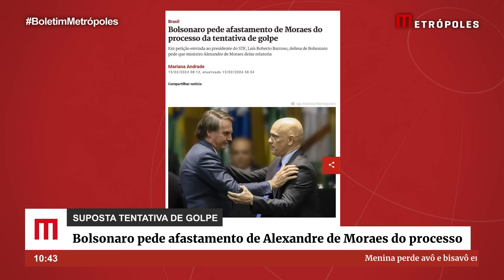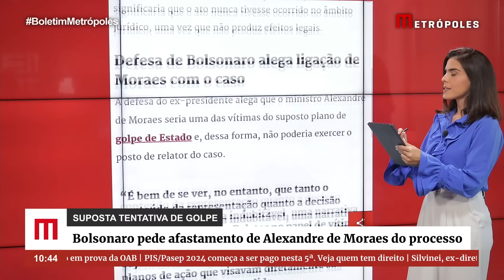Bolsonaro pede afastamento de Moraes do processo da tentativa de golpe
A defesa do ex-presidente Jair Bolsonaro (PL) pediu ao Supremo Tribunal Federal (STF) o afastamento do ministro Alexandre de Moraes das investigações sobre a suposta narrativa golpista promovida pela cúpula do governo Bolsonaro. Moraes é relator do caso.